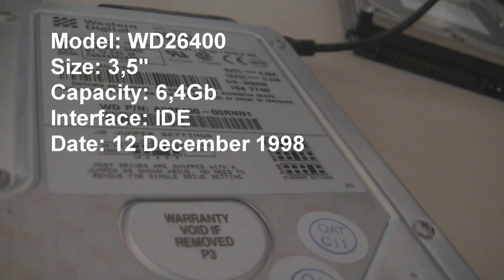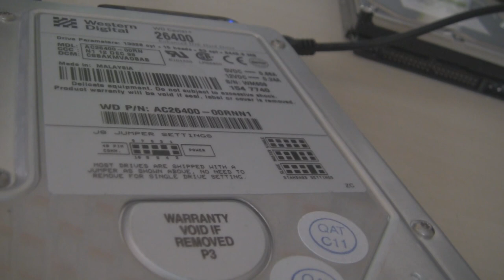Western Digital WD26400 in action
Typical caviar from these times!